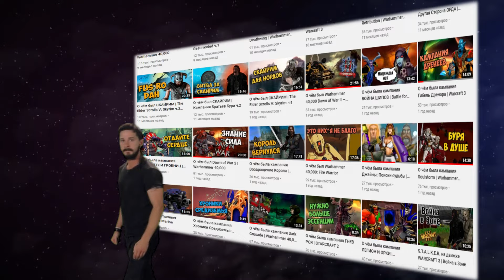О чём был Stronghold 3 | Мирная кампания